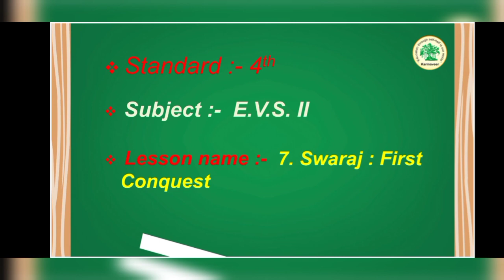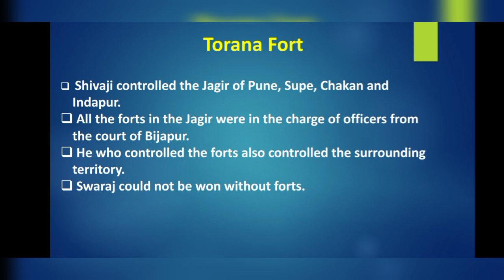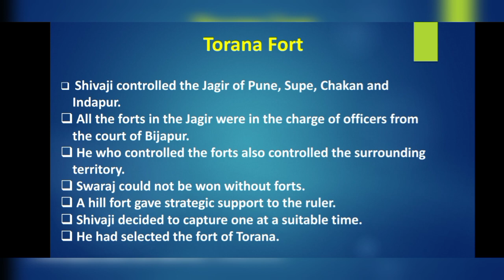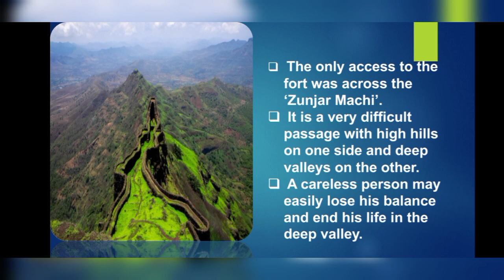Swaraj : First Conquest